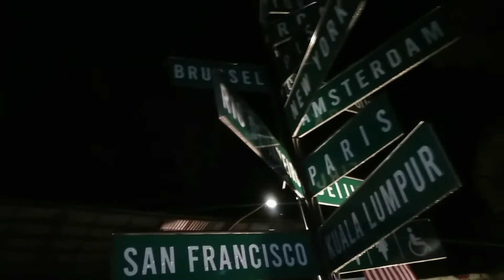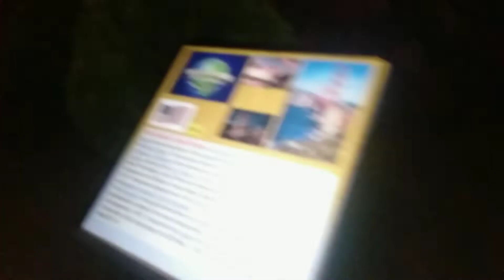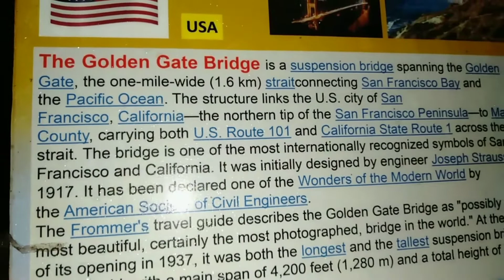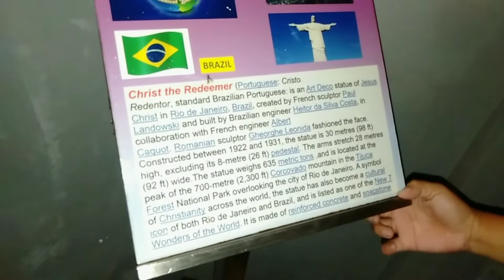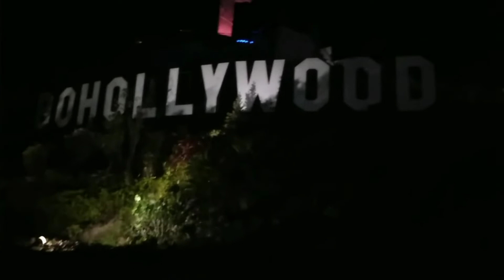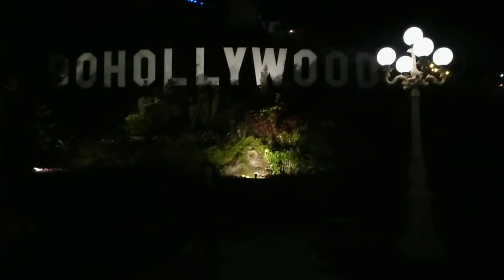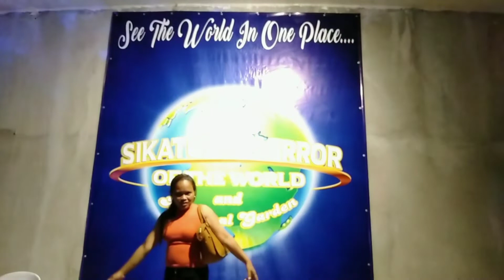Mirror of the World | Sikatuna Bohol